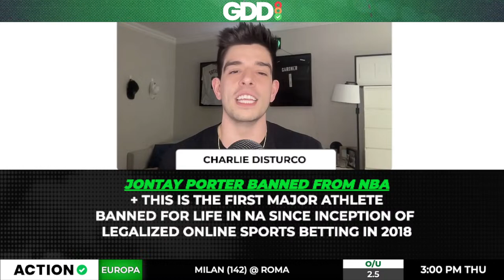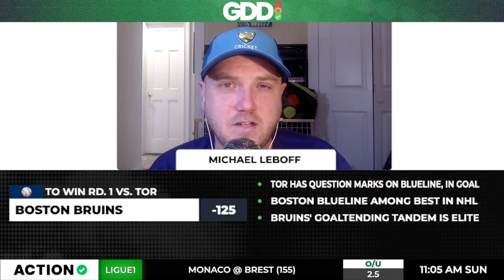Will Jimmy Butler & Miami Heat UPSET Joel Embiid & Philadelphia 76ers? NBA Picks | Green Dot Daily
On today's Green Dot Daily, Charlie DiSturco is joined by NBA betting expert Jay Money as he joins to break down the Eastern Conference Play-In games featuring the Miami Heat vs. Philadelphia 76ers & Atlanta Hawks vs. Chicago Bulls and give out his favorite plays for both games! Next, we have MLB expert Sean Zerillo joining the show, breaking down the American League Standings and giving out his best futures and bets for tonight's slate of MLB games. Next is NHL expert Michael Leboff, who joins the show to give a preview of the Eastern Conference playoff matchups and give his thoughts on how he is betting on the last few games of the NHL regular season. Last but certainly not least is NASCAR betting expert Nick Giffen, who joins to preview the Geico 500 at Talladega Speedway and give out his favorite bets for the race!

Green Dot Daily is Action Network's daily sports betting show! We'll take you through the entire sports betting odds landscape and give you the insights, analysis, and betting picks you need to get ready for tonight's games.